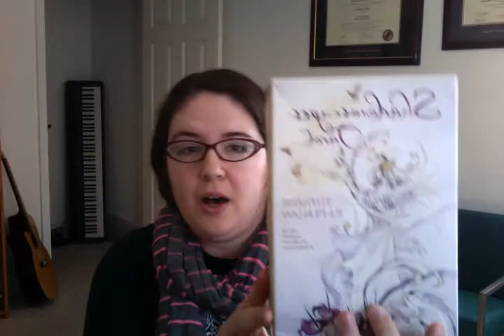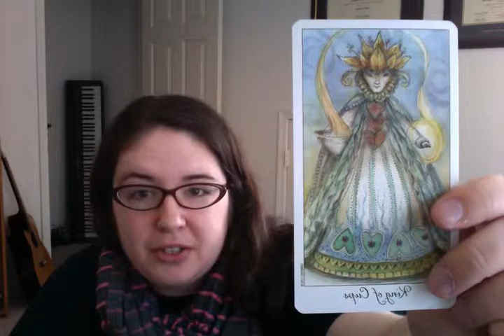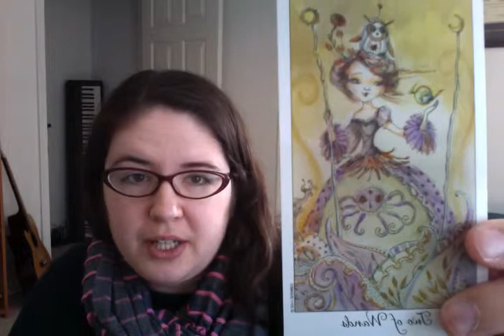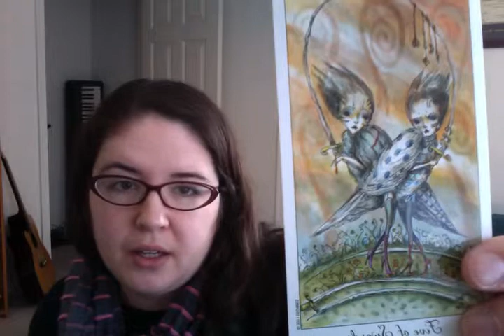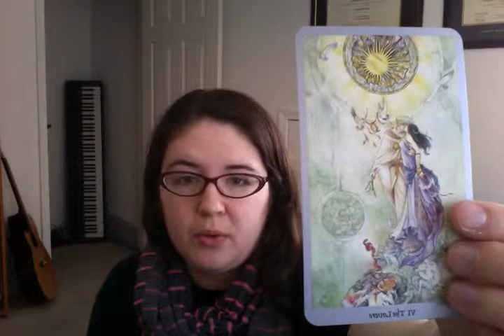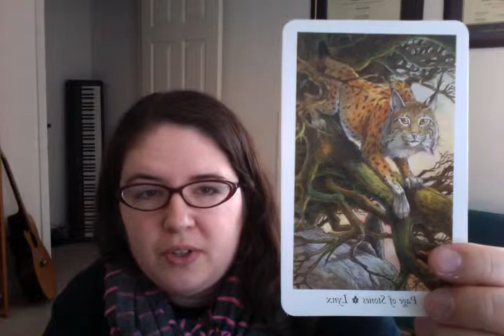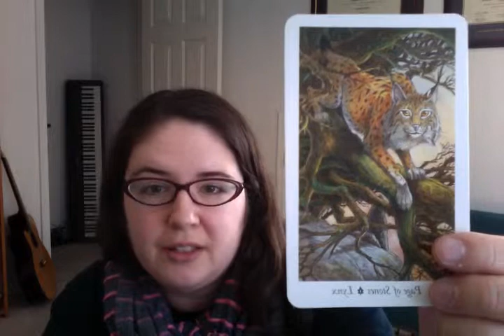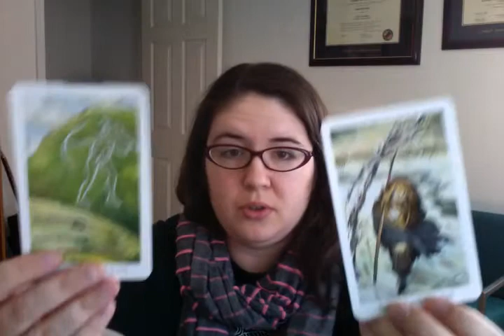Cozy Wisdom Tarot Reading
Using a new microphone today, so you'll probably be able to hear me better in this video... Joie de Vivre Tarot, Shadowscapes Tarot, and The Wild Wood Tarot decks are used... Some cheerful themes and elements to inspire your own spiritual path...